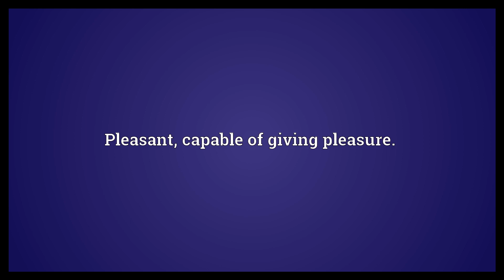Enjoyable Meaning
Video shows what enjoyable means. Pleasant, capable of giving pleasure..  Enjoyable Meaning. How to pronounce, definition audio dictionary. How to say enjoyable. Powered by MaryTTS, Wiktionary